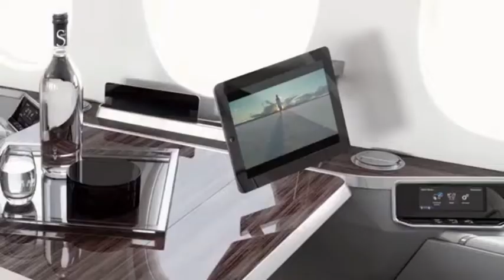BILLIONAIRE Luxury Lifestyle [2022 MOTIVATION] #11